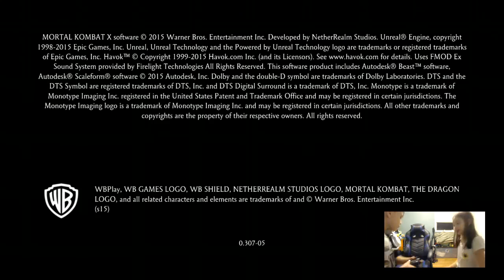playing games with my cousin